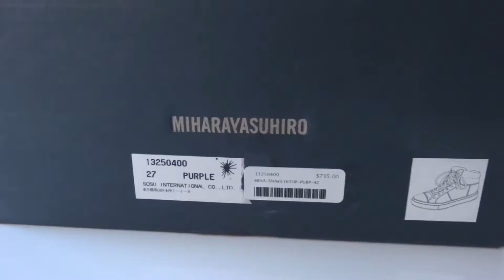[SOLD] Miharayasuhiro nishijin sneaker boot purple silk leather FW13 Limited Japan